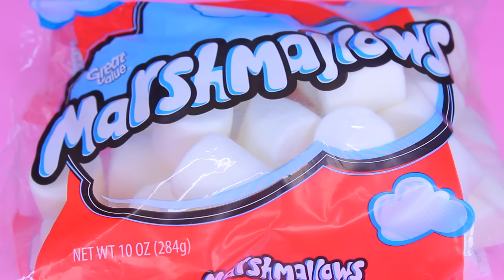Fluffy Clouds Blue Sky Smoothie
Polka Dot Marshmallow Blueberry Smoothie!

In this video I show you how to decorate a cup in polka dots using marshmallows.  These marshmallows look like white fluffy clouds .  Simply fill the cup with the delicious blueberry smoothie and you are done!  This recipe will be a great touch to any type of party!